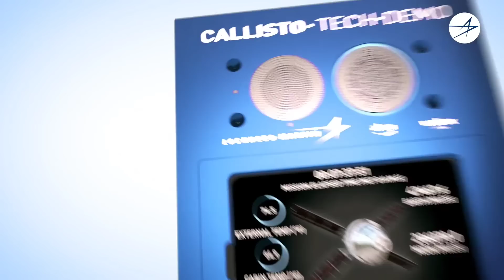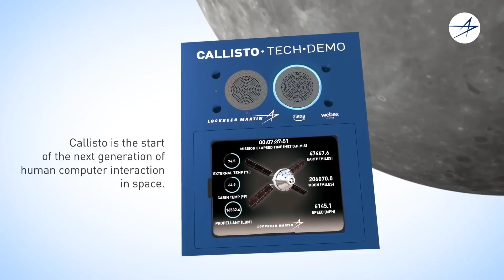Artemis Update!! Alexa, take me to the Moon! Radiation? What radiation??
NASA has been buy testing Orion for more than two weeks now, but what's the deal with this Alexa system on board?  More importantly, is this test going to give us the data we need to keep astronauts safe on their first journey to the Moon?